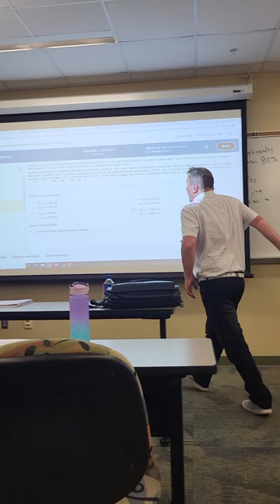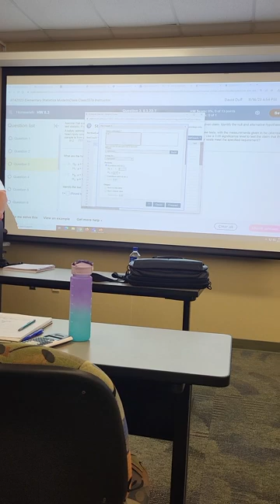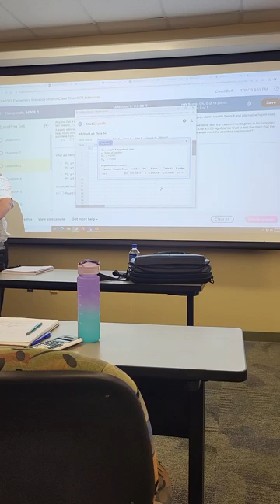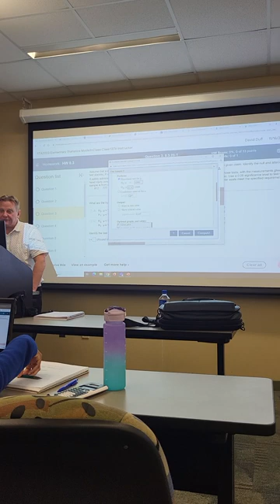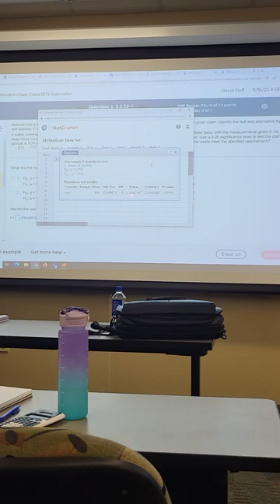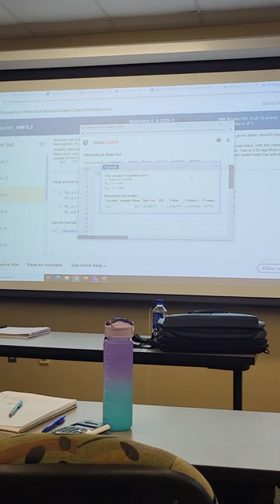Professor Dave Duff - Statistics